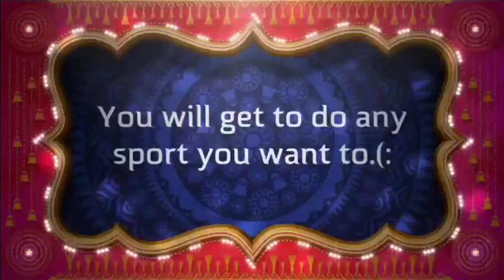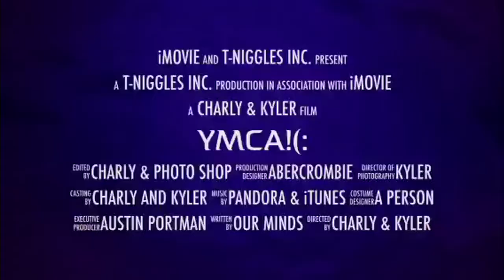YMCA !(:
Come and be part of the YMCA!(: